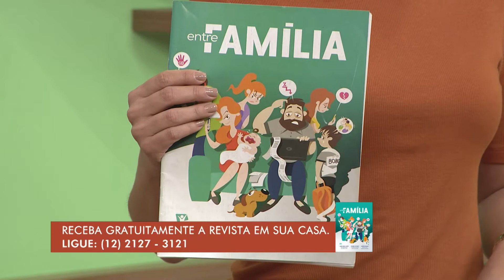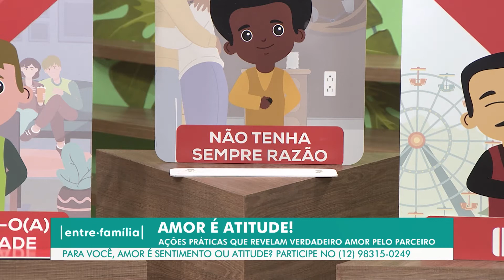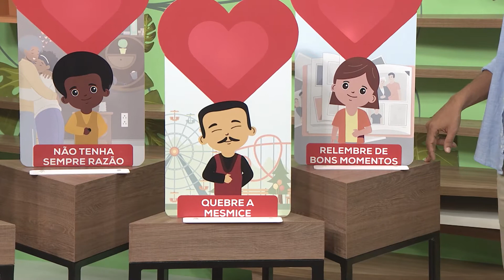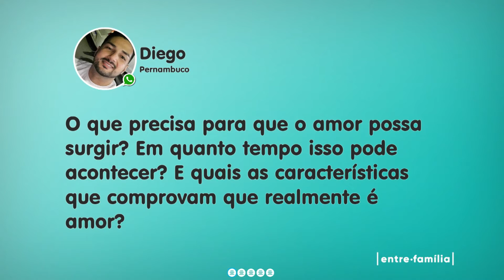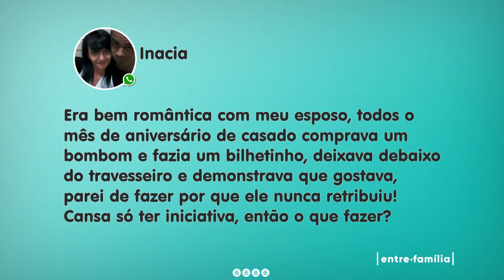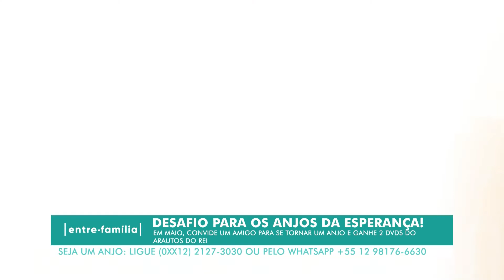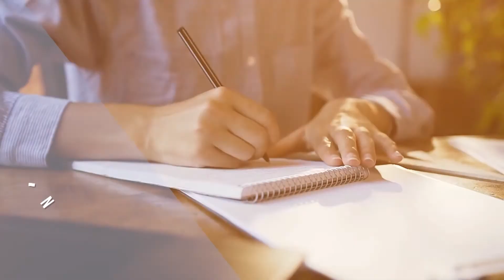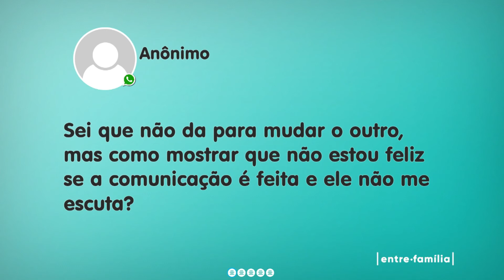ENTRE FAMÍLIA | AMOR: SENTIMENTO OU ATITUDE? | 04-05-2022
Respeito, confiança, comunicação e compromisso são alguns pilares do casamento. Por isso, é importante procurá-los na sua relação, já que eles podem indicar que você está ao lado da pessoa certa. Com base nesses pilares, podemos classificar o amor como um sentimento ou uma atitude? Ou seriam os dois? E dentro do casamento, como identificar esses pilares e o que fazer se um deles não existe? O que acontece com o amor após o casamento?

Os apresentadores conversam a respeito desse assunto com Gustavo Marques, que é pastor e produtor de conteúdo digital sobre relacionamentos amorosos. E mais: aproveitando o tema do programa, no primeiro episódio da nova temporada do quadro Seu Direito você poderá entender mais sobre planejamento matrimonial. Confira!